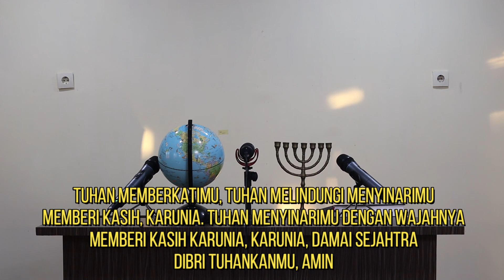Kebaktian Matahari Terbenam 5 September TT 2021 - Wahyu 15:5-8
Liturgos : PI Zakharia Suhartono
Khotbah : GI Peter Yoksan